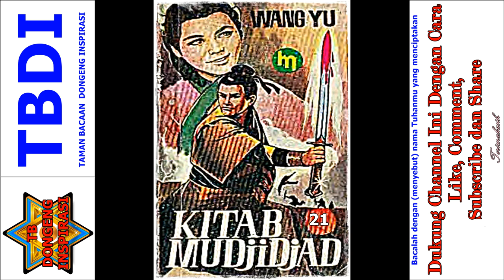Seri Cerita Silat Kitab Mujijad Jilid 21